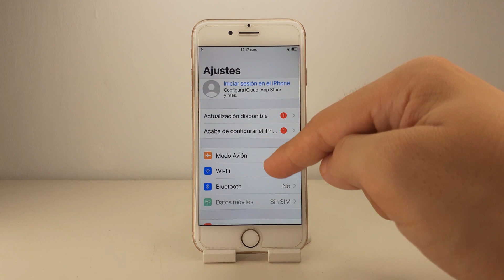COMO DESACTIVAR EL AUTOCORRECTOR EN IPHONE 8 PLUS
En este VIDEO TUTORIAL TE ENSEÑARE COMO DESACTIVAR EL AUTOCORRECTOR EN IPHONE 8 PLUS.

Mis TUTORIALES son muy RAPIDOS y te los enseñare SIN PERDER EL TIEMPO así que quédate para que APRENDAS COMO DESACTIVAR EL AUTOCORRECTOR EN IPHONE 8 PLUS.

Espero que este TUTORIAL de COMO DESACTIVAR EL AUTOCORRECTOR EN IPHONE 8 PLUS te HAYA SERVIDO. Si te sirvió.. te agradecería MUCHO que me dejases un gran LIKE.